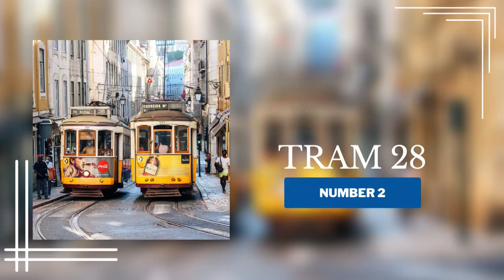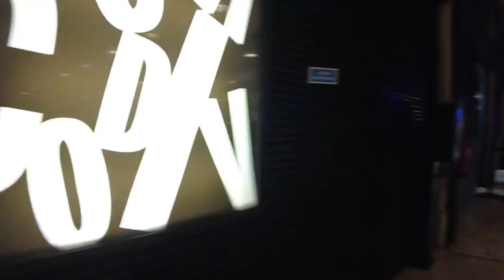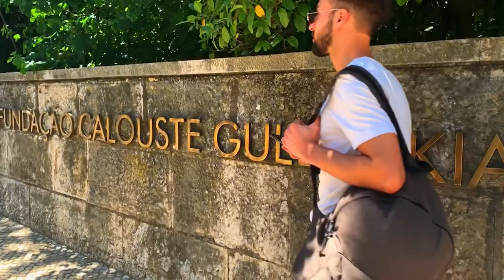10 Best Things To Do In Lisbon Portugal / Travel Video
Lisbon (Portuguese: Lisboa) is the capital and the largest city of Portugal. It is one of the oldest cities in the world, and the oldest in Western Europe, predating other modern European capitals such as London, Paris and Rome by centuries.

The city is rich in architecture; Romanesque, Gothic, Manueline, Baroque, Modern and Postmodern constructions can be found all over Lisbon.

Lisbon has a Mediterranean climate with mild, rainy winters and warm to hot, dry summers. The typical summer season lasts about four months, from June to September.

It is continental Europe's westernmost capital city and the only one along the Atlantic coast. Lisbon lies in the western Iberian Peninsula on the Atlantic Ocean and the River Tagus. In t6his video we will show you the 10 Best Things To Do In Lisbon Portugal.

🌎Which country are you from?
🗺️What is your favorite country in the world?